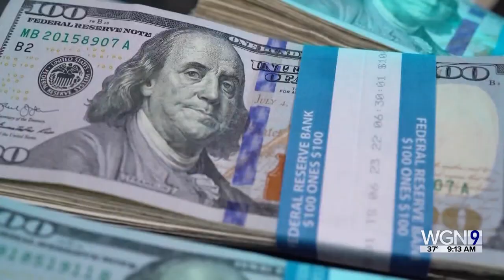Congressman Raja Krishnamoorthi on State of the Union, Efforts on Capitol Hill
Rep. Raja Krishnamoorthi (D-Illinois) joins WGN-TV Political Report.